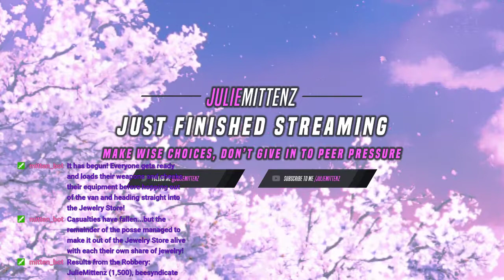Organizing 101 fail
Wow. I can't organize. Why do I even try.